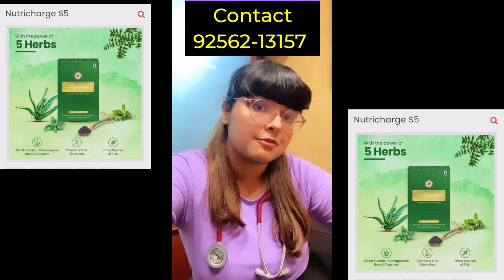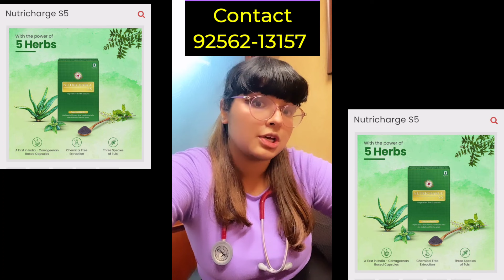शरीर की रोग प्रतिरोधक शक्ति ( Immunity ) कमज़ोर हुई तो हो सकते हैं गंभीर रोगों का शिकार - 9256213157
🌟 Strengthen your body's natural defense system with our latest video on immunity! 🌟 In today's fast-paced world, maintaining a robust immune system is more crucial than ever. Join us as we delve into the science behind immunity and provide practical tips to enhance your body's ability to fight off infections and illnesses.
Share this information with your friends and family to empower everyone with the knowledge to build a strong defense against illnesses.